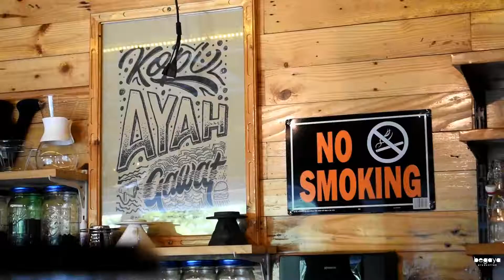CAFE DI PEKANBARU! ONE REFINERY COFFEE SHOP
Alamat : Jl. Delima No.6, Delima, Kec. Tampan, Kota Pekanbaru, Riau 28291